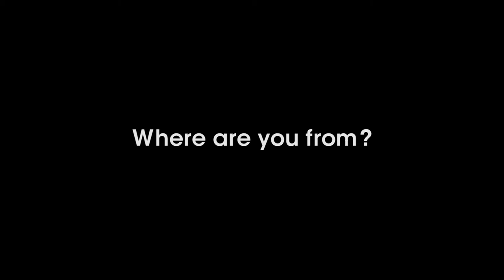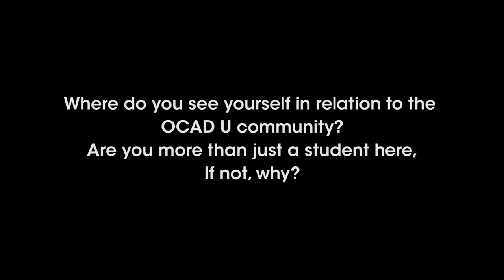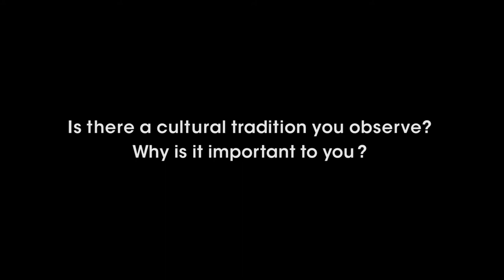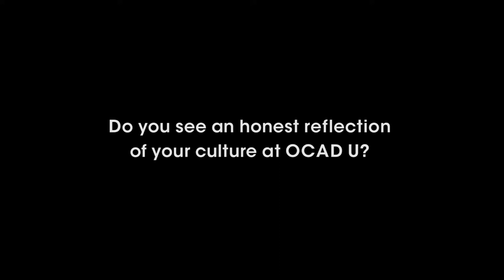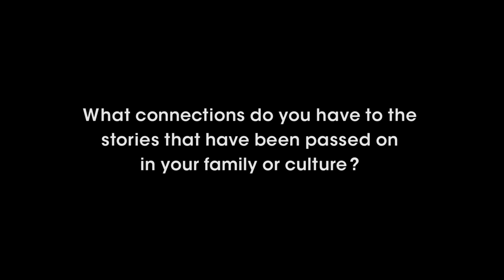The Kaleidoscope Project: The Film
We invited strangers, from different cultures, to sit opposite each other and have a conversation about their experience as students at OCAD University.

The Soul/ Created by:
Meghana Ravi, Simran Dadlani, Krutika Galgalikar.

Mr. Fixit/ Music by:
Albi L.

MVP/ Copywriter:
Parika Sikder

Nocturnal animal/ Lead Editor:
Ezekiel Amos

Mr. Communication/ Production Assistant:
Rajvinder Saraon

Special Thanks to Office of Diversity, Equity & Sustainability Initiatives, Saskia van Kampen, Mark Dickinson and the amazing cast.